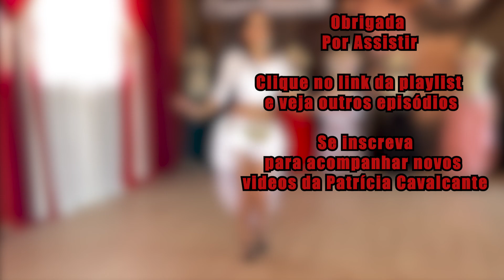TREINAR ISSO MELHORA O MOVIMENTO VERTIVAL TÉCNICA DE DOWNS COM OS QUADRIS |DANÇA DO VENTRE